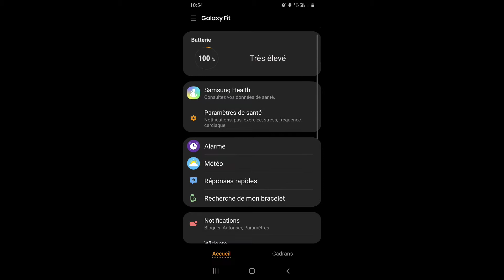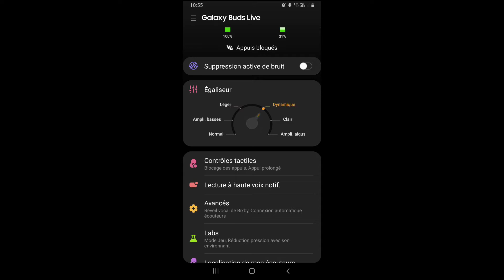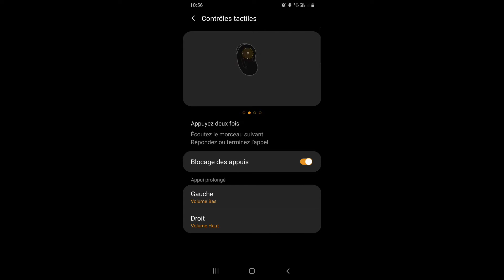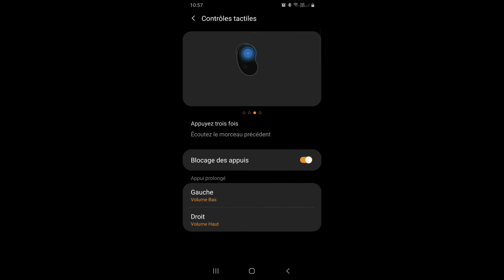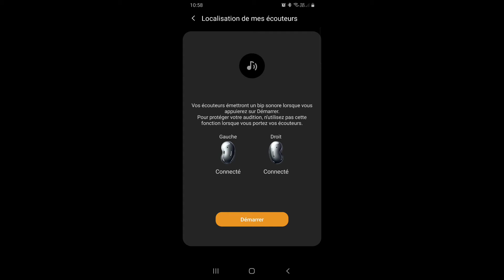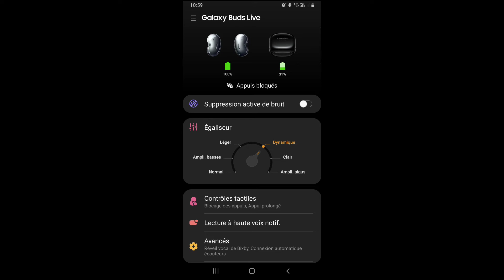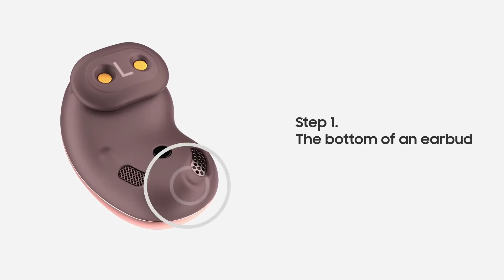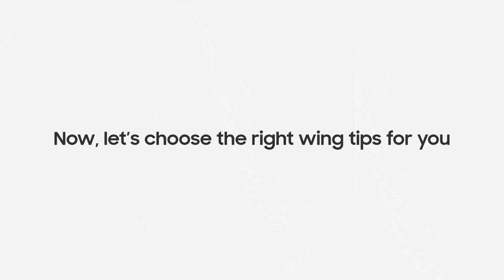Présentation de l'application samsung Wearable (( pour Samsung Galaxy buds live))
Mon code de parrainage pour l'application happy: 4ff73c

Je partage mon code de parrainage pour Showroomprive.com [ BENabl5u ]

Je passe mon code UBER EATS: eats-e5aiyk

🎁🎀🎁Bon de réduction de 7 Euros de ma part pour découvrir Rakuten

Samsung Galaxy buds live
Samsung Galaxy S20 Ultra ( il film en 8K )